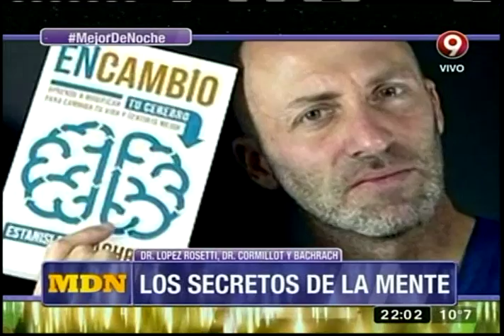Los secretos de la mente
Los doctores Alberto Chormillot, Daniel López Rosetti, junto a Estanislao Bachrach conforman el tridente de esta noche